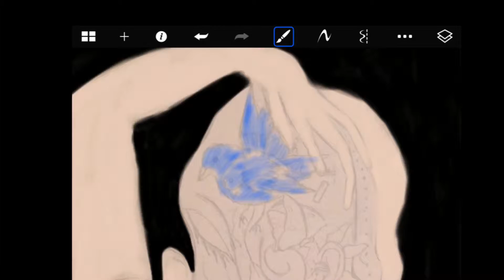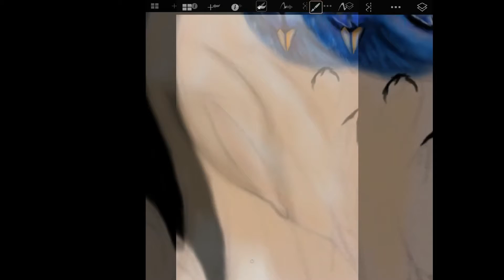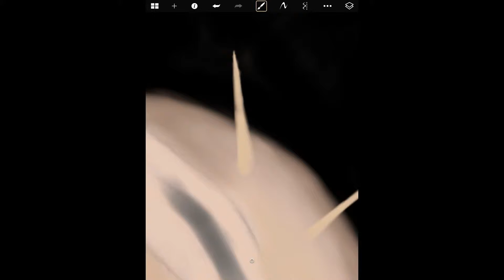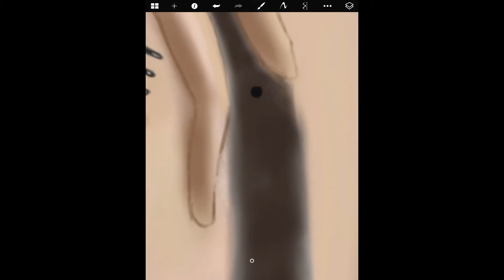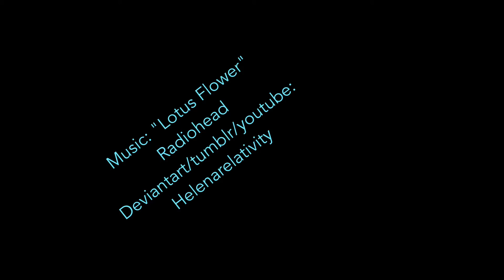Birds Breathe life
Draw made with sketch book of ipad and picsart.                                                                   My draws :)